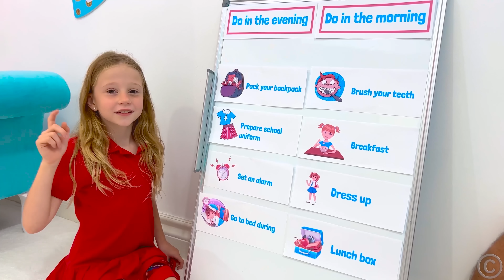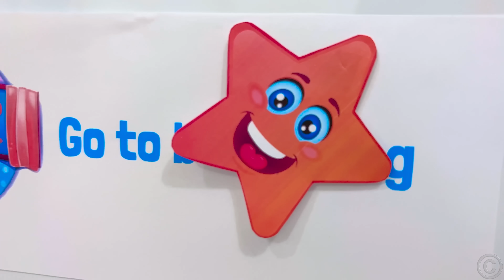Nastya et Evelyn prennent soin de leur professeur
Nastya et Evelyn ont décidé de s'occuper de leur professeur afin qu'il puisse récupérer au plus vite et reprendre les cours. Nastya et Evelyn montrent comment prendre soin de quelqu'un quand il n'est pas au mieux de sa forme. L'histoire du retour à l'école. Histoire éducative pour les enfants. Compilation de vidéos pour enfants.